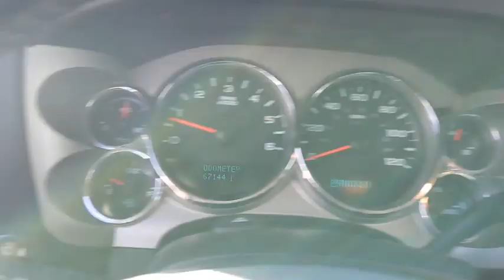2008 Chevrolet Silverado 1500 Bourbonnais, Frankfort, Matteson, Manteno, Manhattan, IL 31133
Deep Ruby Metallic Used 2008 Chevrolet Silverado 1500 available in Bourbonnais, Illinois at Terry's Ford. Servicing the Frankfort, Matteson, Manteno, Manhattan, IL area.
2008 Chevrolet Silverado 1500 LT w/1LT - Stock#: 31133 - VIN#: 2GCEK19J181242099

Terry's Ford
363 N Harlem Ave

KBB.com Brand Image Awards. Only 67,123 Miles! Scores 20 Highway MPG and 14 City MPG! This Chevrolet Silverado 1500 delivers a Gas V8 5.3L/323 engine powering this Automatic transmission. WHEELS, 4 - 17 X 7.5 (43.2 CM X 19.1 CM) CUSTOM ALUMINUM (spare wheel will not cosmetically match the other 4 wheels), TRANSMISSION, 4-SPEED AUTOMATIC, ELECTRONICALLY CONTROLLED with overdrive and tow/haul mode (STD), TRAILERING EQUIPMENT, HEAVY-DUTY includes trailering hitch platform and 2-inch receiver, 7-wire harness (harness includes wires for: park lamps, backup lamps, right turn, left turn, electric brake lead, battery and ground) with independent fused trailering circuits mated to a 7-way sealed connector, wiring harness for after-market trailer brake controller (located in the instrument panel harness), and single wire for center high-mounted stop lamp, (K47) high-capacity air cleaner and (KNP) external transmission oil cooler.* This Chevrolet Silverado 1500 Features the Following Options *SUSPENSION PACKAGE, OFF-ROAD includes 1.81 (46 mm) shocks, off-road jounce bumpers, 34mm front stabilizer bar, (K47) high capacity air cleaner, (G80) heavy-duty automatic locking rear differential, (NZZ) Skid Plate Package and Z71 decals on rear quarters, SKID PLATE PACKAGE frame-mounted shields, includes front underbody shield starting behind front bumper and running to first cross-member, protecting front underbody, oil pan, differential case and transfer case, 1LT CONVENIENCE PACKAGE includes (AP3) remote vehicle starter system, (UK3) steering wheel-mounted audio controls and (T96) fog lamps (With Extended and Crew Cab Models, also includes (CJ2) dual-zone automatic air conditioning.) , TIRES, P265/70R17 ON-/OFF-ROAD, WHITE OUTLINED-LETTER includes an all-season blackwall spare, SEATS, FRONT 40/20/40 SPLIT-BENCH, 3-PASSENGER, DRIVER AND FRONT PASSENGER MANUAL RECLINING center fold-down armrest with storage, lockable storage compartment in seat cushion (includes auxiliary power outlet), adjustable outboard head restraints and storage pockets on Extended and Crew Cab models (STD), SEAT ADJUSTER, DRIVER 6-WAY POWER, REMOTE VEHICLE STARTER SYSTEM includes Remote Keyless Entry, REAR AXLE, 3.73 RATIO, POWER PACK PLUS includes (LY5) Vortec 5.3L V8 SFI engine, (LH6) Vortec 5.3L V8 SFI engine, (LC9) Vortec 5.3L V8 SFI FlexFuel engine or (LMG) Vortec 5.3L V8 SFI FlexFuel engine, (G80) heavy-duty automatic locking rear differential, (Z82) heavy-duty trailering equipment, and (N56) 4-17 x 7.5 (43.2 cm x 19.1 cm) 6-lug custom aluminum wheels, PAINT, SOLID (STD).* Expert Reviews!*As reported by KBB.com: If you want to tailor your pickup truck to your exact requirements, the 2008 Chevrolet Silverado enables you to do just that with a wide variety of configurations, bed lengths and trim levels. The Silverados V8 engine lineup offers Active Fuel Management technology and Flex-Fuel E85 capability.* Visit Us Today *Treat yourself- stop by Terrys Ford located at 363 S Harlem Ave, Peotone, IL 60468 to make this car yours today!
1LT CONVENIENCE PACKAGE  includes (AP3) remote vehicle starter system  (UK3) steering wheel-mounted audio controls and (T96) fog lamps (With Extended and Crew Cab Models  also includes (CJ2) dual-zone automatic air conditioning.),ENGINE  VORTEC 5.3L V8 SFI WITH ACTIVE FUEL MANAGEMENT  (315 hp [234.9 kW] @ 5200 rpm  338 lb-ft of torque [456.3 N-m] @ 4400 rpm)  iron block,AIR CLEANER  HIGH-CAPACITY,TRANSMISSION  4-SPEED AUTOMATIC  ELECTRONICALLY CONTROLLED  with overdrive and tow/haul mode (STD),LICENSE PLATE BRACKET  FRONT  (will be forced on orders with ship-to states that require a front license plate),SEAT ADJUSTER  DRIVER 6-WAY POWER,GVWR  7000 LBS. (3175 KG)  (STD),COOLING  AUXILIARY EXTERNAL TRANSMISSION OIL COOLER  HEAVY-DUTY AIR-TO-OIL,REAR AXLE  3.73 RATIO,WHEELS  4 - 17 X 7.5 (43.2 CM X 19.1 CM) CUSTOM ALUMINUM  (spare wheel will not cosmetically match the other 4 wheels),EBONY  SELECT CLOTH SEAT TRIM,TIRES  P265/70R17 ON-/OFF-ROAD  WHITE OUTLINED-LETTER  includes an all-season blackwall spare,AIR CONDITIONING  DUAL-ZONE AUTOMATIC CLIMATE CONTROL  with individual climate settings for driver and right-front passenger,AUDIO SYSTEM  AM/FM STEREO WITH MP3 COMPATIBLE CD PLAYER  seek-and-scan  digital clock  auto-tone control  Radio Data System (RDS)  speed-compensated volume and TheftLock (STD),POWER PACK PLUS  includes (LY5) Vortec 5.3L V8 SFI engine  (LH6) Vortec 5.3L V8 SFI engine  (LC9) Vortec 5.3L V8 SFI FlexFuel engine or (LMG) Vortec 5.3L V8